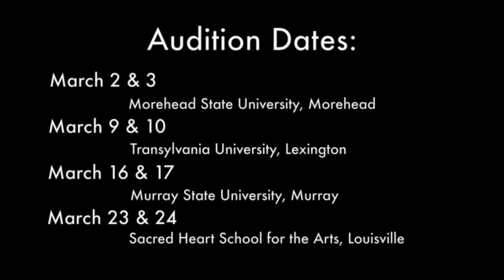Why GSA? This is Why!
Hear about GSA's nine different art forms first hand from the students and faculty of GSA 2011. Applications for GSA 2012 are due December 31st and are available

Video by Kevin Flores, GSA 1998